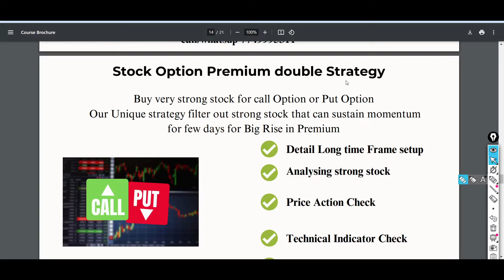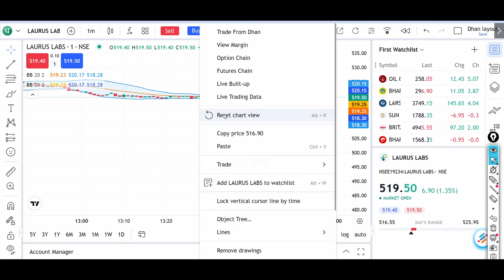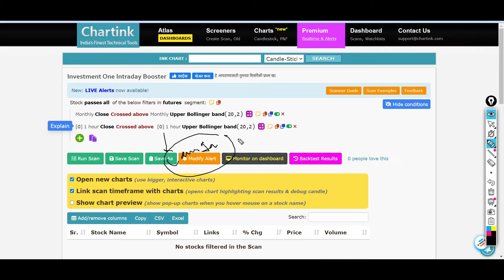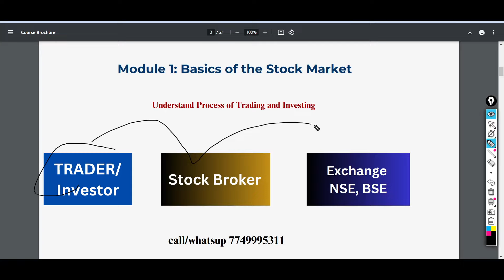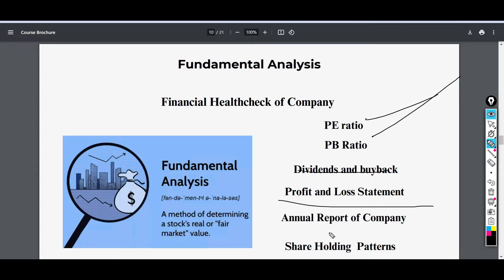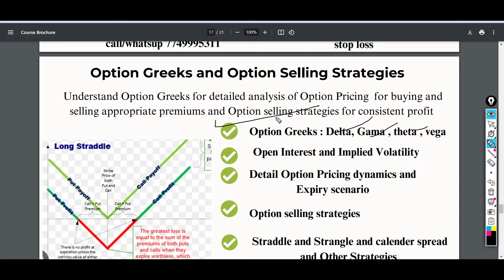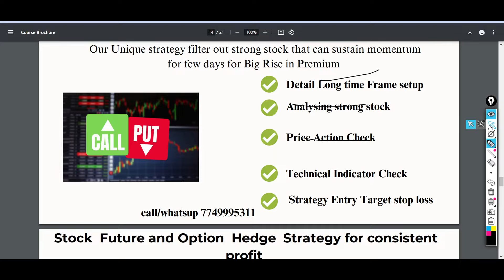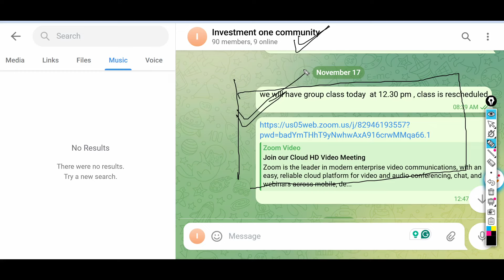Master the Stock Market in 30 Days: Your Complete Beginner-to-Pro Trader Course! | Chartink Scanner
Udemy Course Link Below
Udemy Course

🌟 Master the Stock Market in 30 Days: Your Complete Beginner-to-Pro Trader Course! 🌟

Are you ready to unlock the secrets of the stock market and start trading like a pro? 🚀 In this video, I’ll walk you through how my course transforms beginners into confident traders in just 30 days. From understanding stock market basics to mastering advanced strategies using Chartink Scanner, this course has everything you need to succeed.

🔥 What You’ll Learn in the Course:

Basics of the stock market: How it works and why it matters
Step-by-step guide to technical analysis and chart reading
Using the Chartink Scanner for stock selection
Proven BTST, Swing, and Intraday trading strategies
Live trading examples and practical insights
I have 7+ years of experience as a full-time trader and trainer, specializing in Nifty 50, Nifty 500, and small-cap stocks. My mission is to make stock trading simple, profitable, and accessible for everyone!

[Insert course link here]

💡 BONUS: Free access to my personalized Chartink scanners for all course participants!